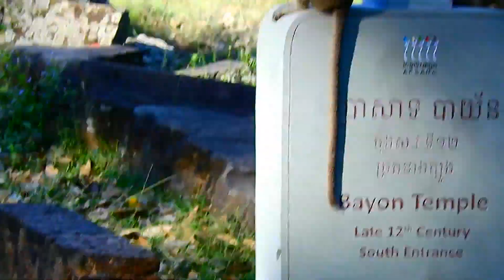How these small monkeys act? It looks like their super style...